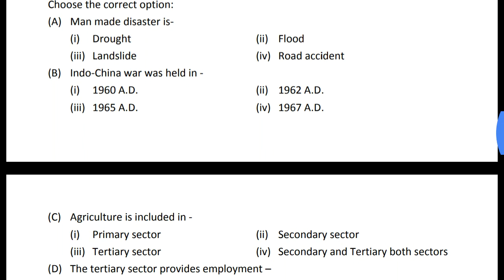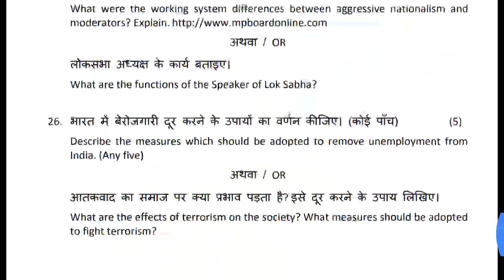Social science class 10th 2020 Final Paper / सामाजिक विज्ञान वार्षिक प्रश्न पत्र /